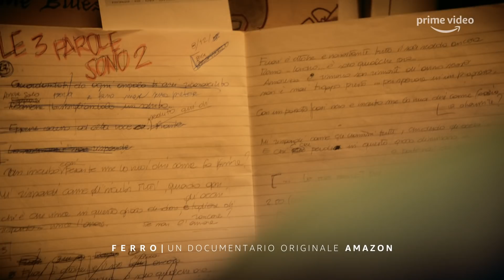Ferro - Teaser Ufficiale | Amazon Prime Original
Prossimamente arriva Ferro, un documentario originale Amazon.